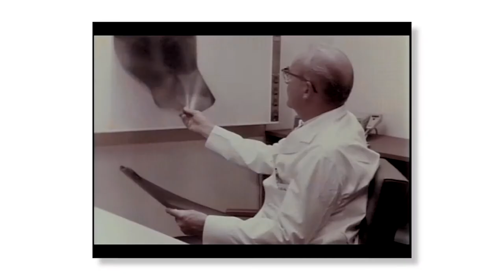Pasado, Presente y Futuro de la Radiología - Dr. Eliseo Vañó (padre y hijo)